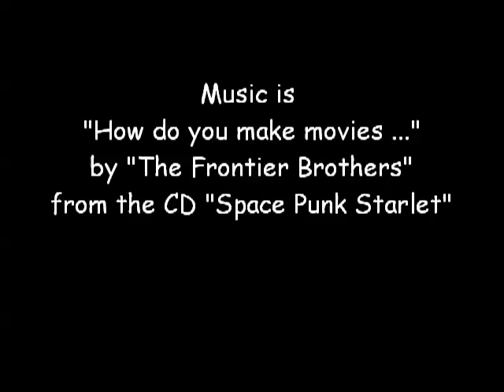First Attempt at a Foiling Moth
'Jeff Linton takes Joe's foiler for a test ride.

Amy Linton shot the video.

Music "How do you make movies... " by The Frontier Brothers"  from the CD "Space Punk Starlet"